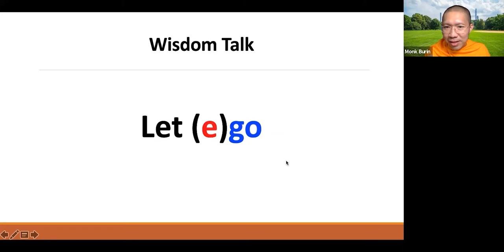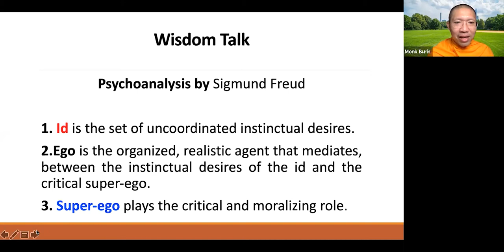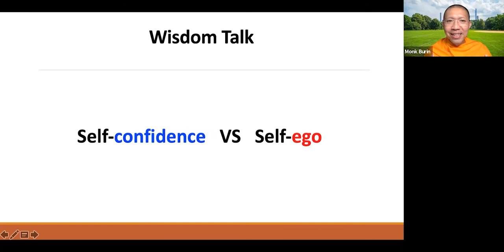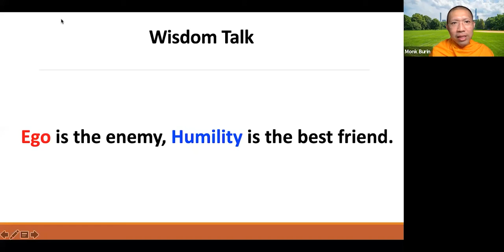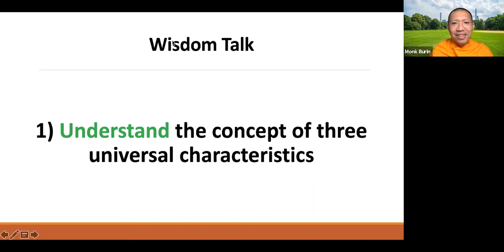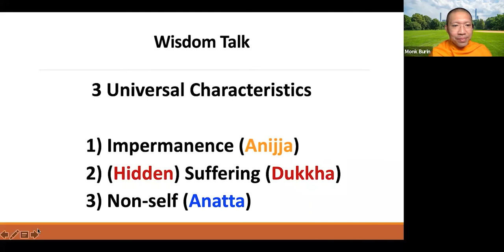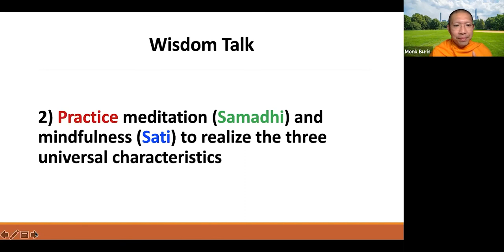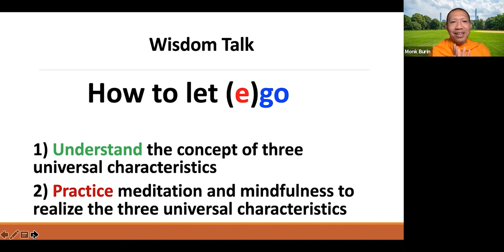Let (e)go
Weekly Wisdom Pool by Monk Burin (October 30, 2021)